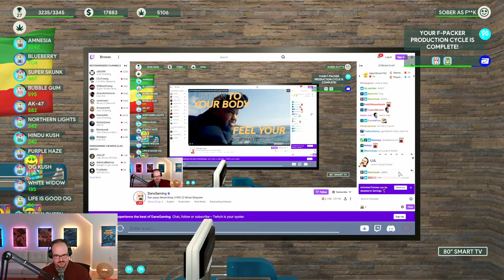Twitchception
Create your own merchandise. Sell the items on eBay, Amazon, Shopify etc. Get a discount when you use this

Turn your podcast, talk, or music into engaging, easy-to-consume video clips for social media!

Invite a friend to Coinbase and you’ll both receive £7.43 in free Bitcoin.

Less restrictions than youtube. Monetize videos easily.

Distributing music to Amazon, Spotify, iTunes and other sites.

Create a wedding, baby or any type of registry

World This Week”, a free weekly newsletter giving you investment ideas, analysis and commentary for this specific point in history.

We are one of the UK’s favourite suppliers of electronic cigarettes, CBD Vape Juice, CBD Vape pens, CBD Oils, CBD Edibles, as well as an array of high-quality accessories to match.

If you are looking to join a gym. I recommend PureGym.

Video-based violin and fiddle lessons that teaches beginners how to play.

E-books, Videos and MP3 course specifically aimed at beginners and struggling guitar players. A unique approach that ditches the piano paradigm and helps guitar players move past their biggest frustration, understanding music theory.

Partnered by Yahoo!, Search Lotto provides a new way to play the National Lottery for free. UK internet users are rewarded with one free UK National Lottery entry for every 25 searches made through the site, joining a syndicate of ten players.  Users can even print off their ticket to enjoy the moment of checking their numbers each Saturday.